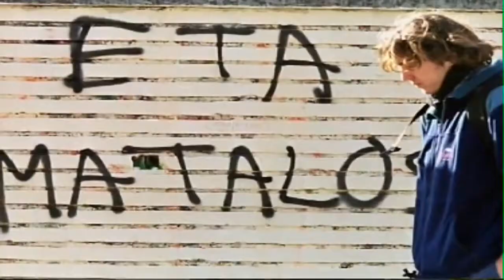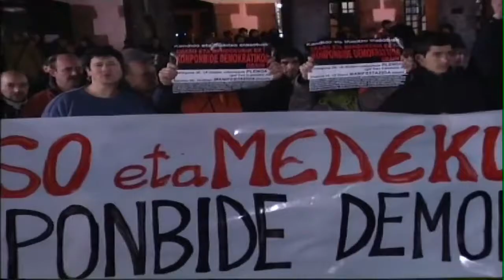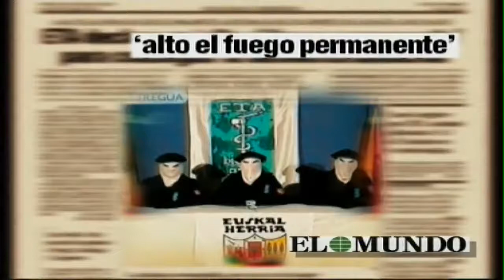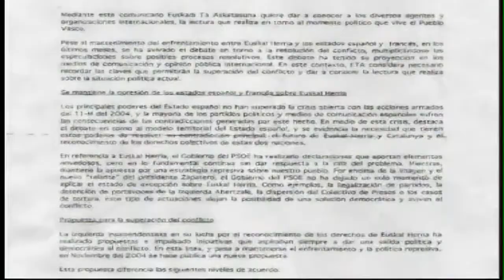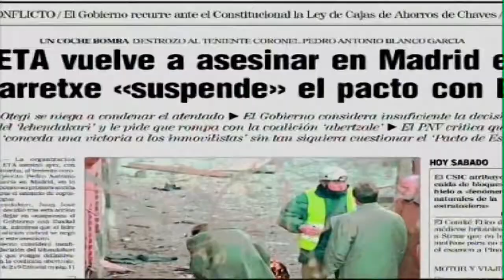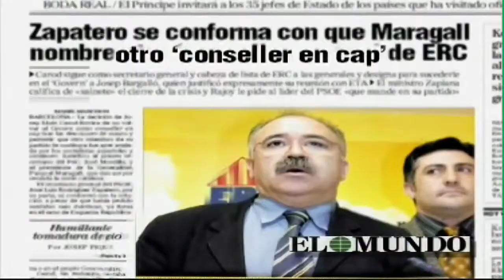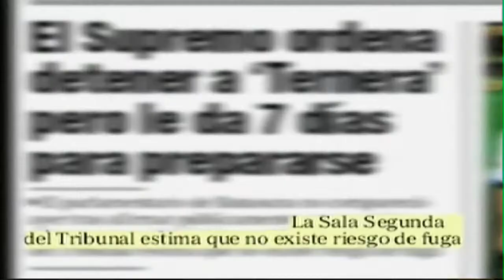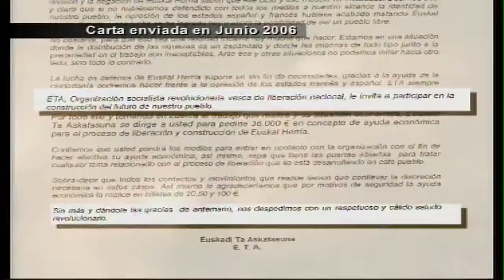13 LA SOCIEDAD ROTA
El 22 de marzo de 2006 E.T.A. declara un alto el fuego permanente. Las esperanzas de muchos españoles se centran en el deseo de que E.T.A. desaparezca para siempre. Otros ven en este proceso de paz una traición al sufrimiento causado por los 47 años de muerte y dolor que ha sembrado la banda terrorista a lo largo de su historia, en la que también hubo otras treguas. Siempre rotas con una víctima más.